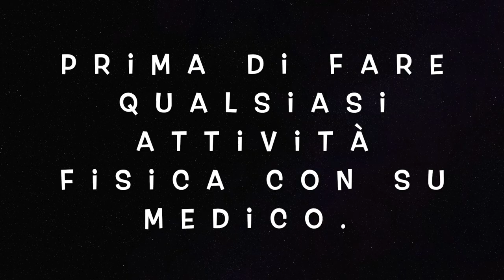ALLENAMENTO GAMBE FORTE IN 10 MINUTI SENZA ATREZZI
Gambe forte in 10 minuti allenamento senza attrezzi  e un circuito di gambe per tutti le persone che vuole mettersi in forma, lo consiglio di fare almeno di due a tre volte a settimana. queste esercizi sono efficace per tonificare e bruciare grassi.
perdere peso.
benessere.
wellness.